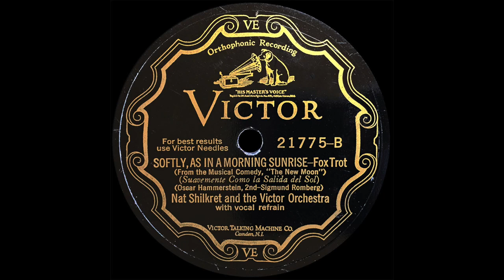Nat Shilkret, "Softly As in a Morning Sunrise" (Victor 21775) Original 78 - 1929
Written by Sigmund Romberg and Oscar Hammerstein II for the operetta "The New Moon"

Playback with Pickering V-15 cartridge with OEM D1527 2.7-mil conical stylus tracking at 5 grams (channels summed to mono)

Phono EQ settings adjusted on a case-by-case basis for optimum playback

Needledrop made with MOTU Audio Express audio interface and Pro Tools 2019 with Waves Silver plugin bundle